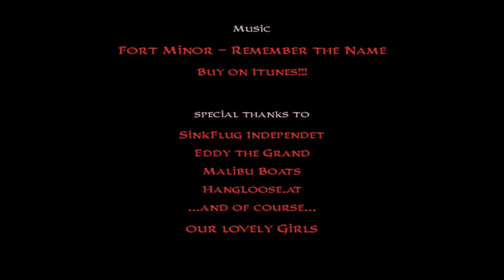Surf the City 2013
we did it!! we surfed the Donaukanal for the very first time ever!!